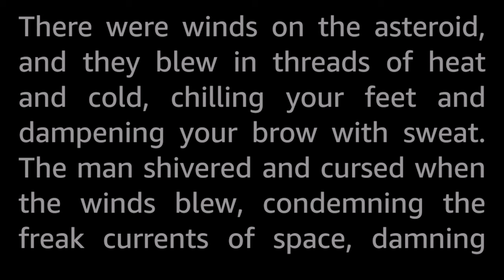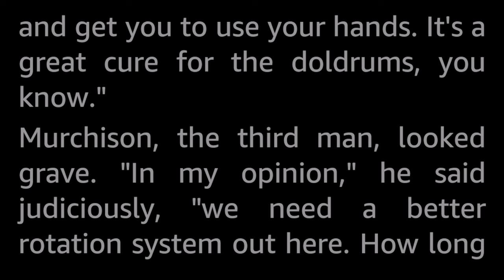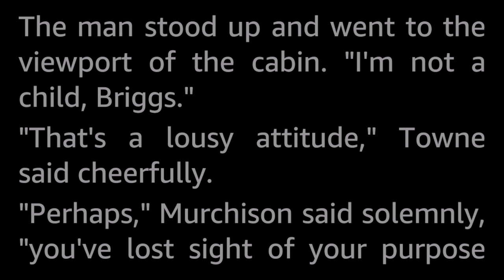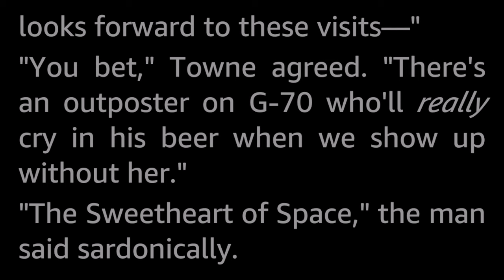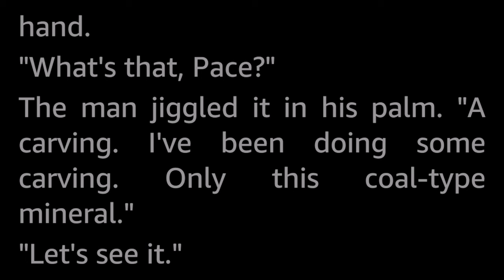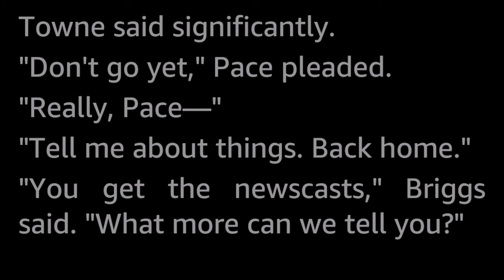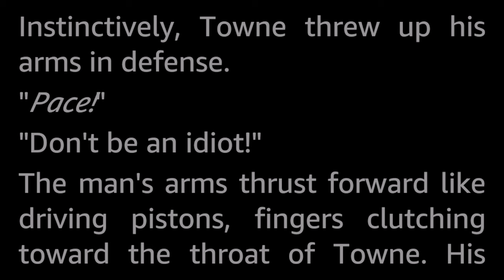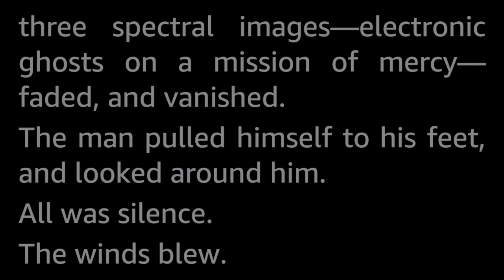Mr. Loneliness by Henry Slesar -Vintage Science Fiction Short Story Audiobook human voice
It is lonely out there in space. Very, very lonely! A man needs to see a human face, hear a human voice. So visitors have to be sent out somehow—by some means.

Henry Slesar (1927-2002) published close to a hundred short stories, most of them under a whole slew of pseudonyms. He wrote mainly in the genres of Science Fiction and Mystery.